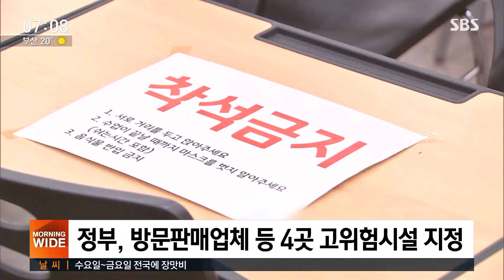대전 방판업체발 감염, 수도권 · 익산 · 광주 '확산일로' / SBS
대전의 한 방문판매업체에서 시작된 코로나19가 수도권과 광주, 익산 등 전국으로 확산하고 있습니다. 보건당국은 방문판매업체와 물류센터 등 4곳을 고위험시설로 추가 지정했습니다.
정준호 기자가 보도합니다.